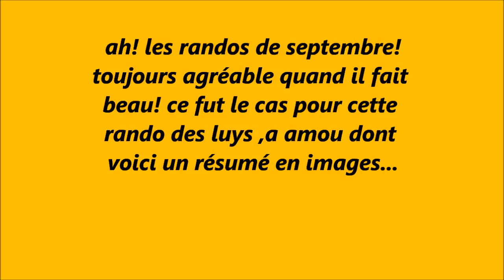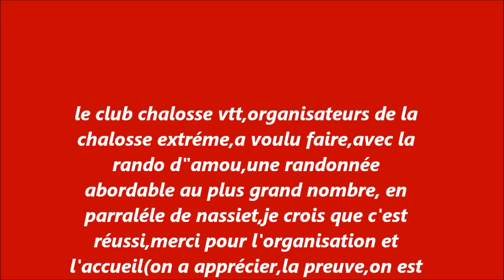rando du pays des luys,amou,22/09/2013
randonnée vtt d'amou 22/09/2013